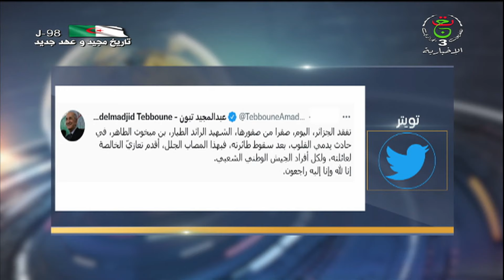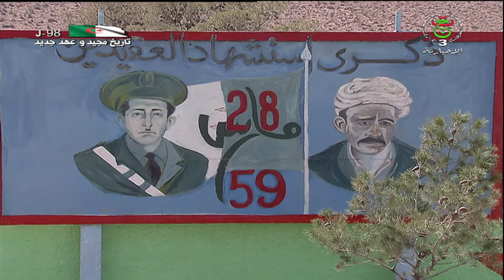نشرة أخبار منتصف الليل | الثلاثاء 29 مارس 2022